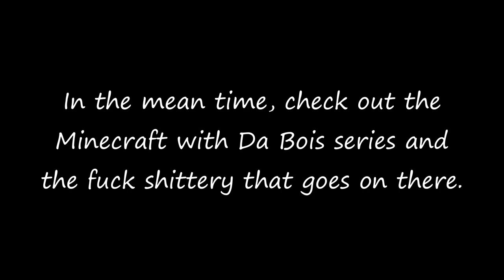Kingdom's and Castles: Season Finale - Taking that B*tches Kingdom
We gonna whip that bitch out of her kingdom and take it for myself.